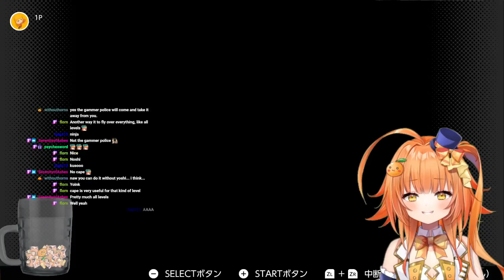【Super Mario World】Aim for complete chestnut